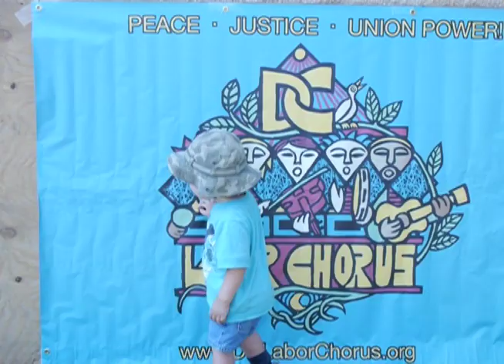Lulu's Fate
Lulu's Fate performs at the 2013 Takoma Park Folk Festival on the 7th heaven stage.